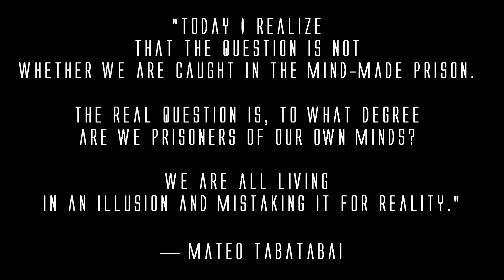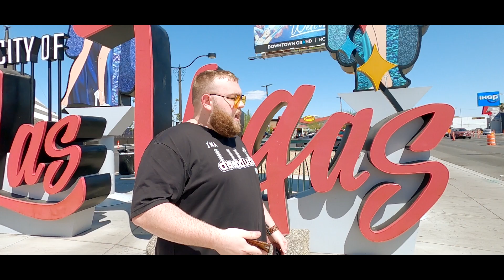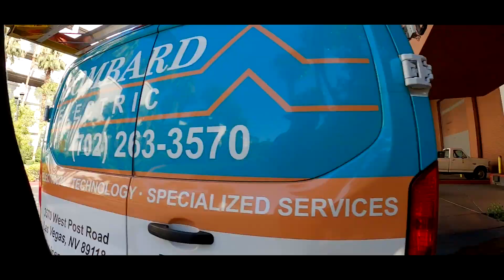Penitentiary (Music Video) by Delta Of Common Knowledge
PENITENTIARY
Lyrics by Delta Of Common Knowledge
Video shot and edited by Cody McKinney of AxE Productions/Arbitrary Entertainment
Beat produced by Nick Maggard of 301 Studios (Original song "Penitentiary by Citizen Cope"
In association with Team DGAF AZ and LTB Live To Blaze
Featuring the great city of Las Vegas
CommonKnowledge Ent.